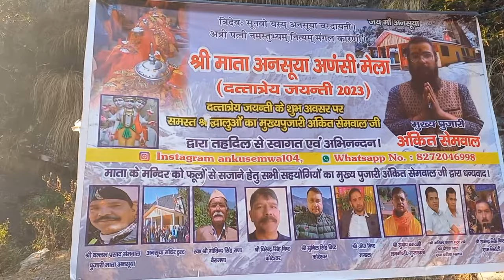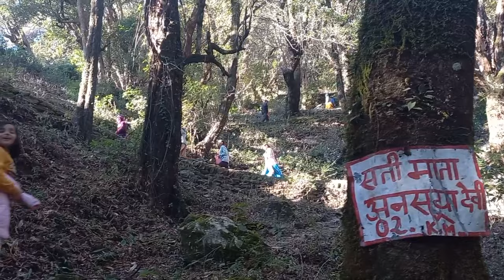Anusuya mata mandir||Anusuya mela 2023||Atri muni Ashram||Uttarakhand||25 December 2023@jyotibartwal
This video is dedicated to MATA ANUSUYA that is situated in Mandal , Gopeshwar , Uttarakhand .
This temple is situated at 6km. height from Mandal and very famous around the locality. After  Anusuya mata mandir ATRI MUNI ASHRAM is located at  distance of 1 km from ANUSUYA mandir. The place is breathtakingly beautiful.
anusuya mela
ansuya mata temple
ansuya mata mela
Anusuya mela 2023
anusuya mela video
Atri muni ashram
dangerous way to atri muni ashram

social media platform(Instagram) - jyotibartwal16